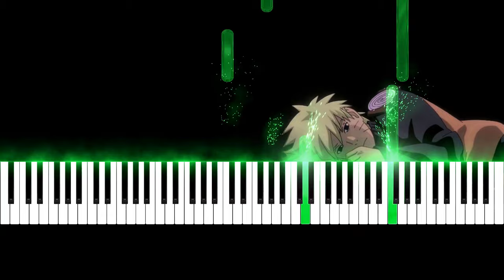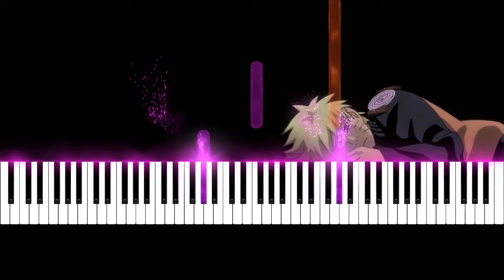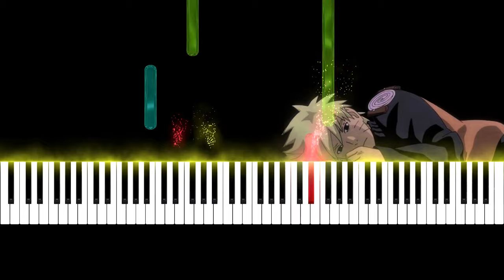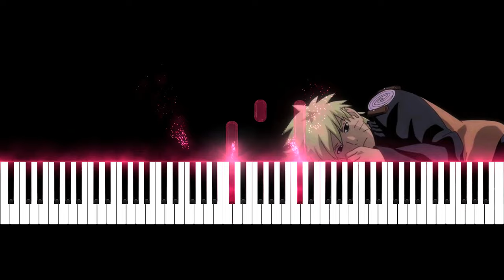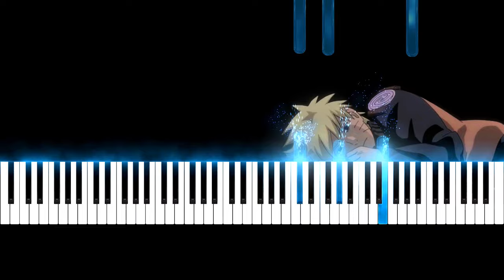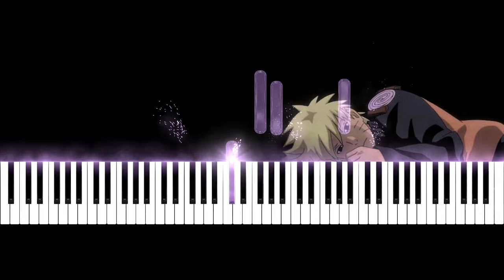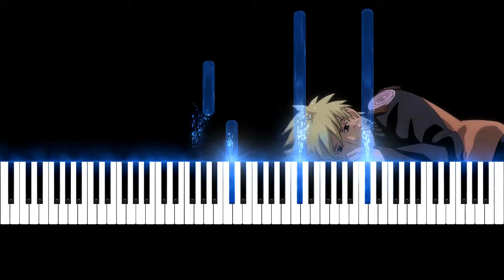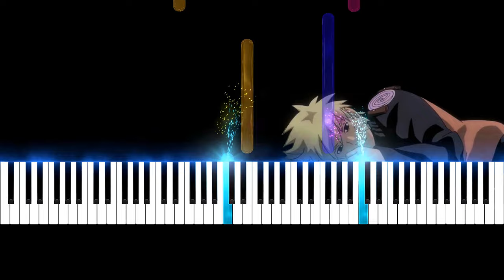Which Minor Key Best Captures 'Loneliness'? Experience All 12!"naruto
Music has the unique ability to communicate what words often cannot. One of the most poignant examples of this is "Loneliness" from Naruto, a piece that touches the hearts of anime fans and music lovers alike. This melancholic melody resonates deeply, expressing feelings of isolation, longing, and introspection. But have you ever wondered how the same piece would sound when played in all 12 minor keys?

In this video, I take you on an emotional journey through every minor key, transforming Naruto's iconic "Loneliness" into a spectrum of deeply moving variations. Each key brings out a unique texture and mood in the music, allowing you to experience the subtle shifts in emotion as the tonality changes. Whether you're a fan of music theory, enjoy anime piano covers, or simply love the sound of a beautifully played piano, this is a performance you won't want to miss.

Why "Loneliness" is Special
"Loneliness" is one of the most recognizable and emotionally charged pieces from the Naruto anime series. For many, the haunting melody represents the struggles of characters who face isolation and inner turmoil. The music perfectly captures the essence of their emotional journeys, and for piano players, it’s a piece that allows deep personal expression.

Why Minor Keys?
Minor keys have long been associated with darker, more introspective feelings. They naturally evoke a sense of sadness or contemplation, making them the perfect vehicle for a piece like "Loneliness." By playing this iconic anime track in all 12 minor keys, I’m giving you a way to hear it through different emotional lenses. Each key adds its own color and resonance, highlighting new nuances in the melody.

From the warmth of A minor to the somber depths of C# minor, every variation invites you to reflect on the emotions within you. Which key will resonate most with your mood today? Will the deep, resonant tones of G minor make you feel more connected to the sadness of the melody, or will the lighter feel of D minor speak to you in a different way?

Why All 12 Minor Keys?
Most pianists and listeners are familiar with only a few common minor keys. But playing "Loneliness" in all 12 minor keys not only highlights the diversity in tonality but also invites you to experience music on a deeper level. There’s a subtle emotional shift with every change in key, making each performance feel fresh, despite the familiar melody.

Many fans of Naruto piano covers are looking for new ways to experience the music they love. By playing this song in all 12 minor keys, I'm giving you a way to hear this emotional piece from multiple perspectives.

Piano Lovers, Anime Fans, and Music Theory Enthusiasts—This Is for You
Whether you're a seasoned pianist looking for inspiration, an anime fan reminiscing about Naruto, or a listener who simply loves piano music, this video offers something for everyone. It’s not just about playing the song—it’s about experiencing music in a way that transforms it with each key change.

A Journey Through Emotion
By presenting "Loneliness" in all 12 minor keys, I invite you to experience a deeper connection with this piece, one that resonates with different emotions depending on the key. Minor keys like E minor and F# minor provide a stark contrast, evoking different emotional responses. You might find that one particular key strikes a chord within you more than the others.

The Art of the Cover
There are many Naruto piano covers online, but this one stands apart by exploring the concept of key variation in such depth. If you’ve ever searched for "Naruto piano music," or "Naruto anime piano," you’ve likely come across different versions of the same songs. But hearing "Loneliness" in all minor keys is an experience you won’t find often. This isn't just about re-playing a song; it’s about giving you a richer emotional experience.

Let’s Connect Through Music
As a community of piano lovers and anime fans, music is what brings us together. Whether you're here for the love of Naruto, the beautiful sound of the piano, or the study of music theory, I hope this video resonates with you. I’d love to hear how the different keys impacted your listening experience.

I regularly post new content designed to evoke deep emotions through the power of piano music.

00:00 - D Minor (Original Key)
02:56 - G Minor
05:59 - C Minor
08:58 - F Minor
12:00 - Bb Minor
14:59 - Eb Minor
18:02 - G# Minor
21:00 - C# Minor
24:04 - F# Minor
27:06 - B Minor
30:06 - E Minor
33:05 - A Minor